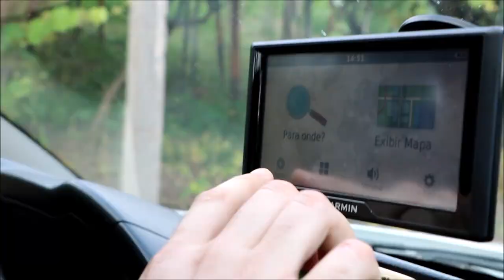Propriedade segura - Rio Grande Rural